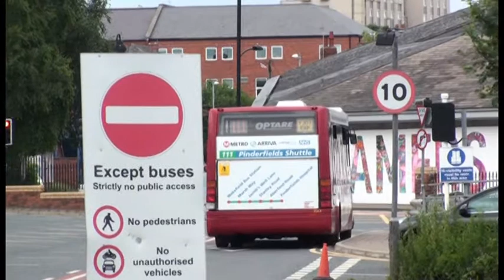BUSFLIX 085 Selby, Castleford, Wakefield & Dewsbury July 2014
Selby - Castleford  -Pontefract - Wakefield  -Batley - Dewsbury .